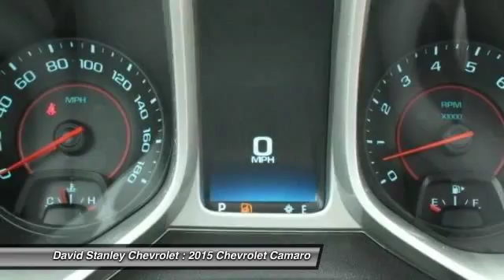2015 Chevrolet Camaro Oklahoma City OK P24585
2015 Chevrolet Camaro SS 2SS

There isn't a better car than this fantastic-looking 2015 Chevrolet Camaro. The pin-you-to-your-seat performance of this superb Camaro will make it a favorite among our more passionate buyers. It is nicely equipped with features such as 6-Speed Automatic with TapShift. AS LOW AS 1.9% FINANCING AVAILABLE!!! We offer more for your trade in than anyone in this great state of Oklahoma!!! Come to the largest pre-owned dealership in the southwest United States.